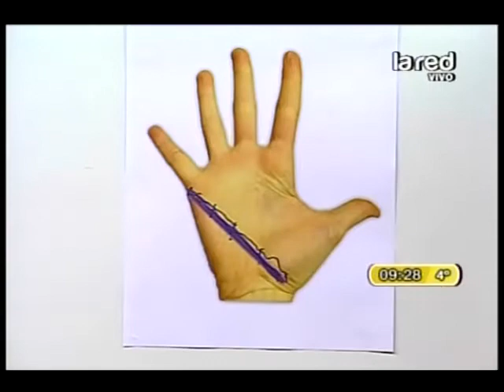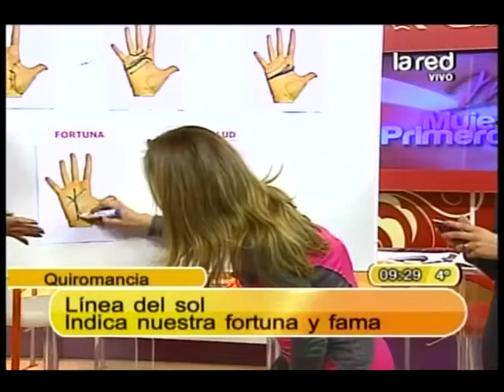Línea del sol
Aprenda a leerse la mano